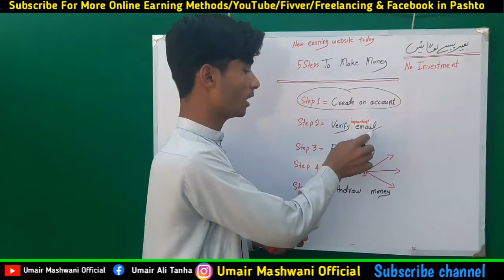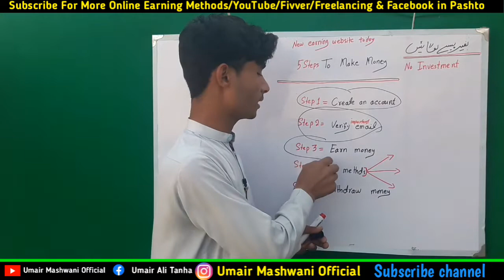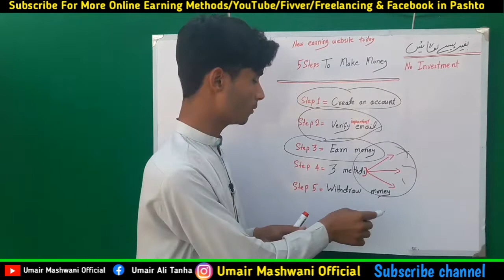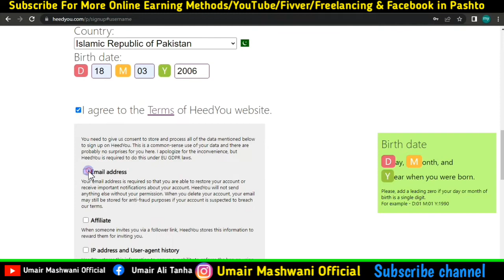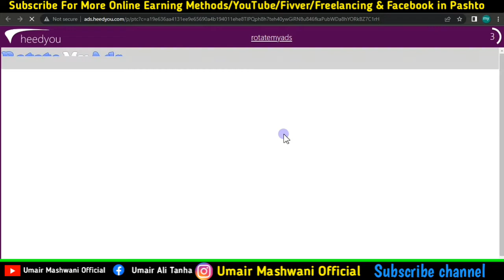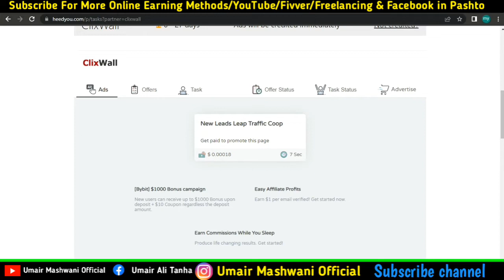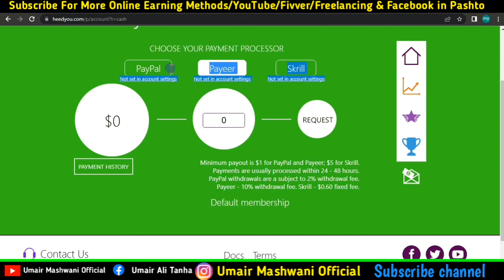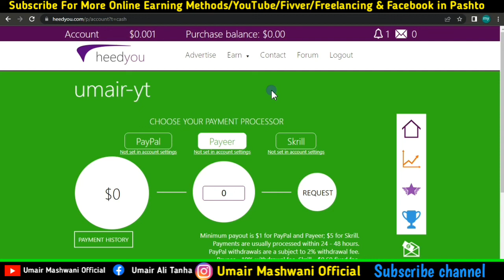Earn 1$ per click || real earning website today || د انلائن روپوں گٹلو طریقہ